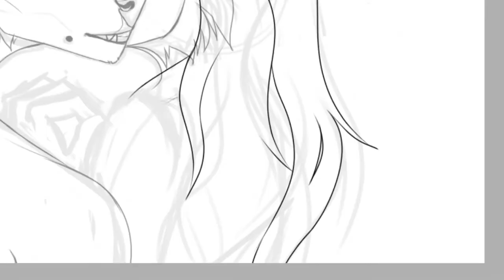I'm never going to let anybody hurt you|Speedpaint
Song^ Devils Backbone - The civil wars